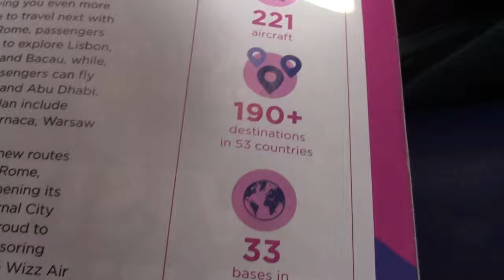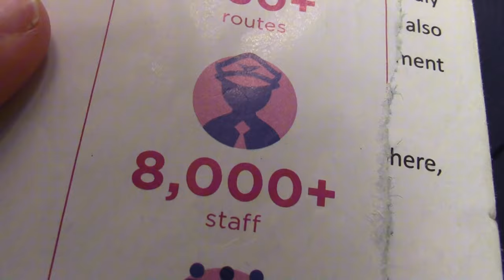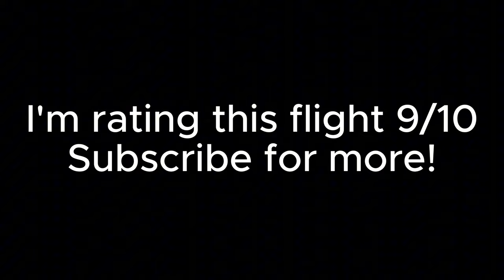Wizzair is the worst Airline? | I ENTER THE COCKPIT!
Welcome to LOT001 Channel!
If you want be in my gang subsribe!
Go to the clouds and see if they made in china
LOT001 don't like A390 so don't comment A390
If you like plen just say plen you gonna have a pinnnn

Thank you for reading please fasten your seatbelts and have a good flight

LOT001